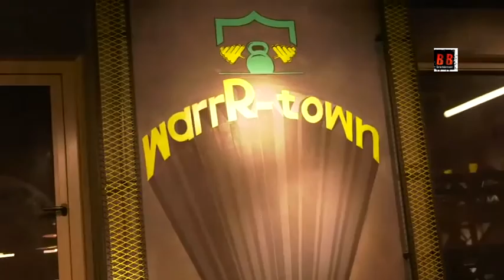Grand Launch of "Warr R-town" Internationally Famed Hospitality & Fitness Centre From USA & UK